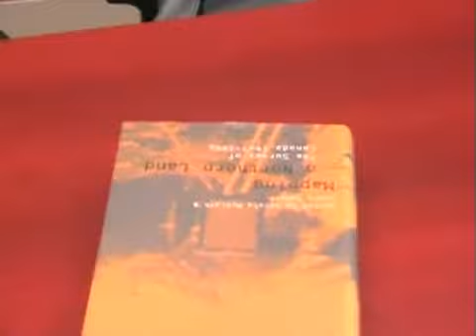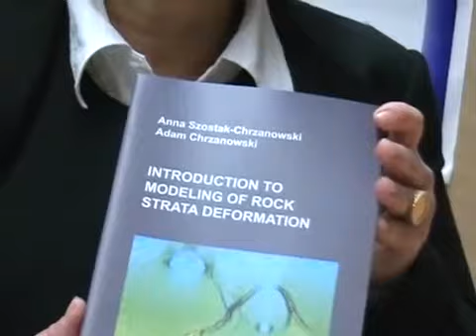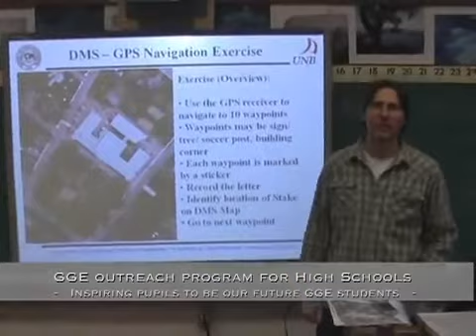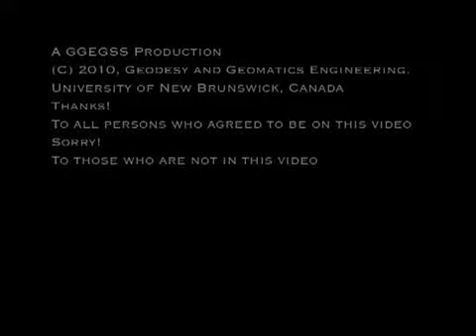Geodesy and Geomatics Engineering - 50th Anniversary